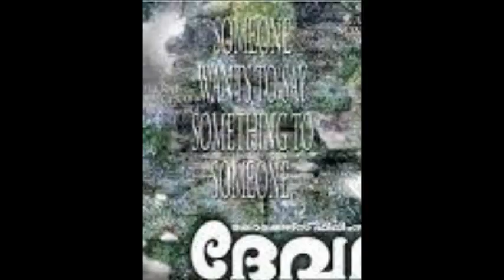Mohanlal Top 50 Films | Mohanlal best movies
List of the best Mohanlal movies, ranked best to worst with movie trailers when available. Mohanlal's highest grossing movies have received a lot of accolades over the years, earning millions upon millions around the world.